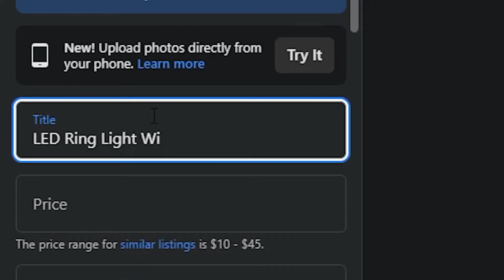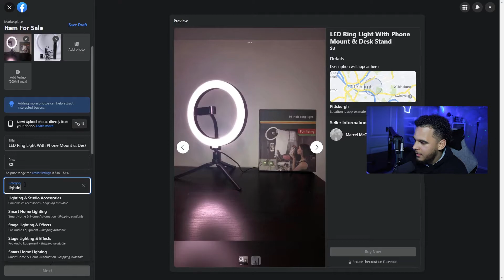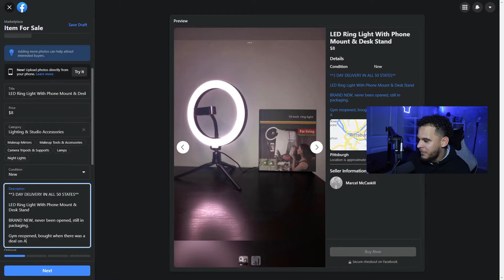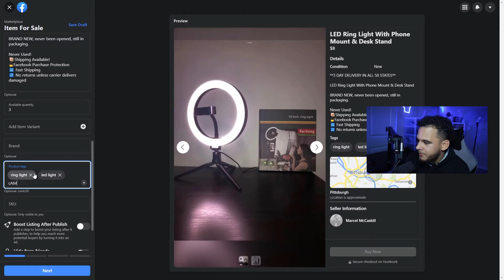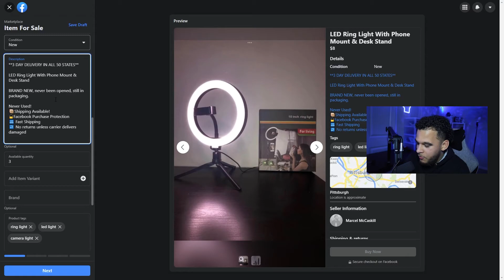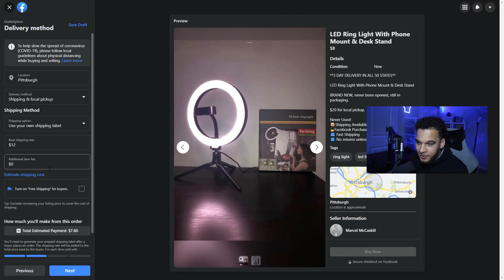How I List Products for Facebook Marketplace Dropshipping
Use Prohashing today with your ASIC miners and mine the most profitable coins!

Join Robinhood with my link and we'll both get a free stock like Amazon, Tesla, or Microsoft!

The Acorns Investing App is an easy way to dabble into investment portfolios with little to no education.

Get designer brand cologne and fragrances sent directly to your doorstep every month!

Chapters:
Intro 0:00
How to List 1:13
Shipping Options 9:28